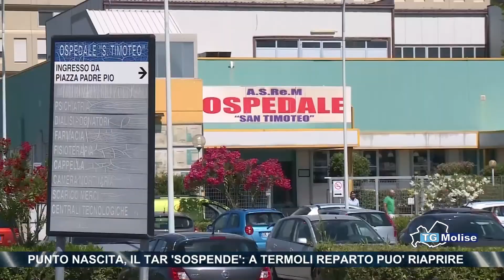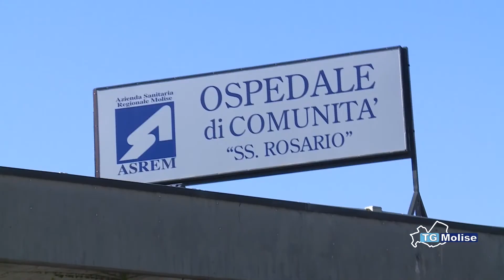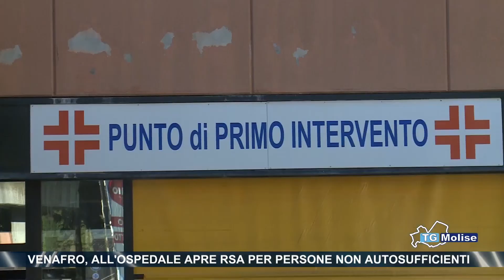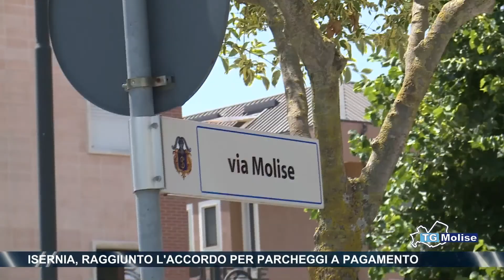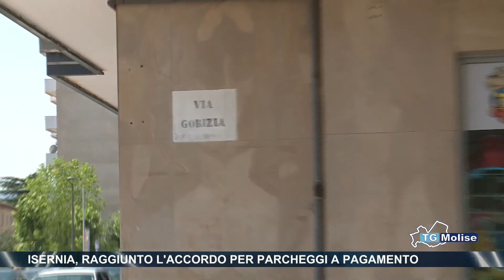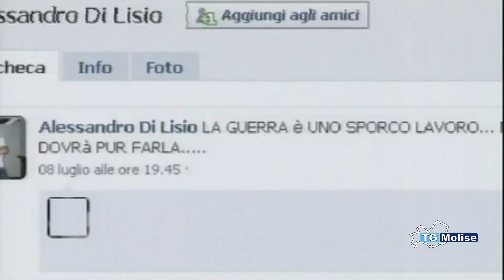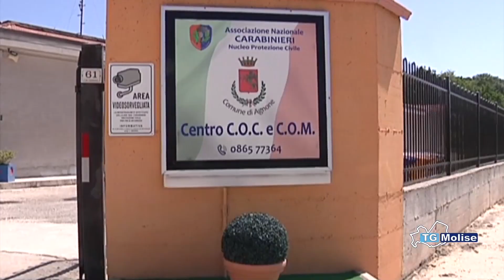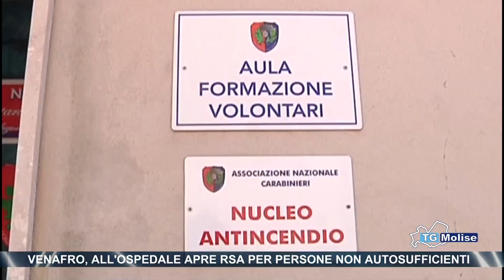TG Molise - edizione 23.00 - Telemolise - 08/07/2019